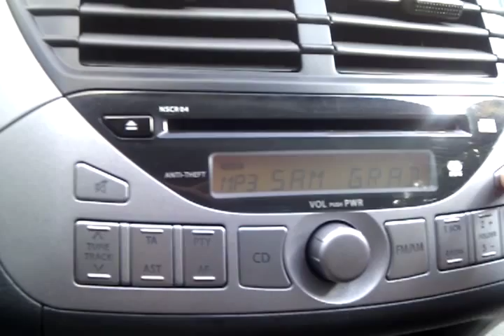Speed 8 in Nissan Pixo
Twincom (TC) Speed 8 in Nissan Pixo
erster Soundcheck / Test